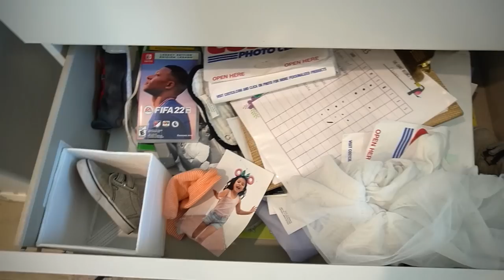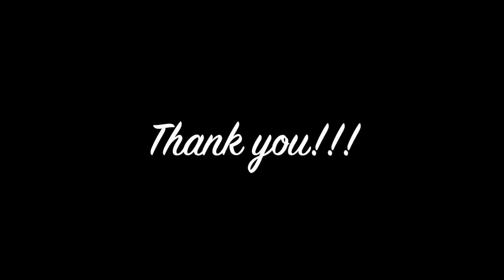NEW ✨ EXTREME NESTING AND CLEANING || CLEAN WITH ME || CLEANING MOTIVATION | declutter and organize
Nesting and cleaning | clean with me | cleaning motivation
Happy Saturday! Hope you enjoy this extreme nesting and cleaning! First we are going to start out by cleaning the master bedroom, decluttering and organizing baby #4 clothing. Then we will make our out to the kitchen cleaning and organizing! Thank you so much for being here! ❤️

throw blanket
duvet cover

table runner
marble/wood serving tray